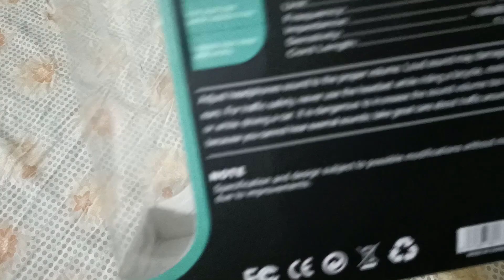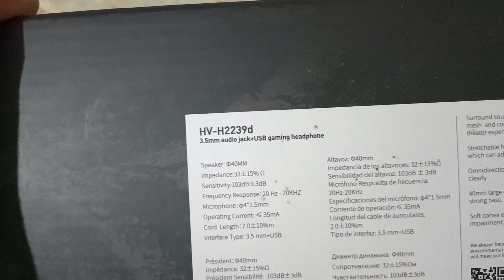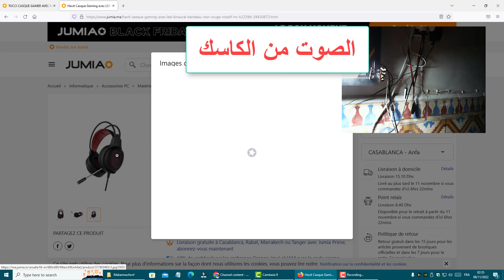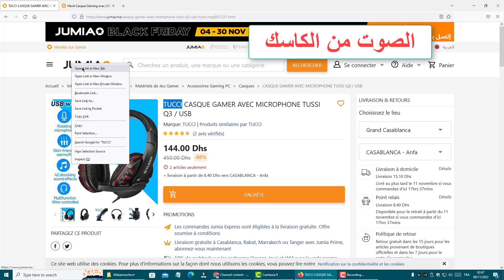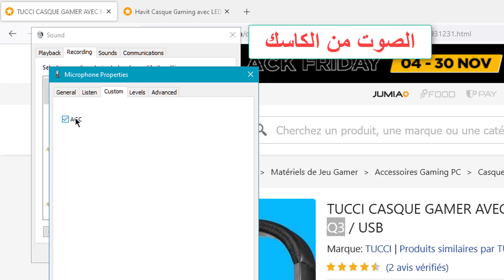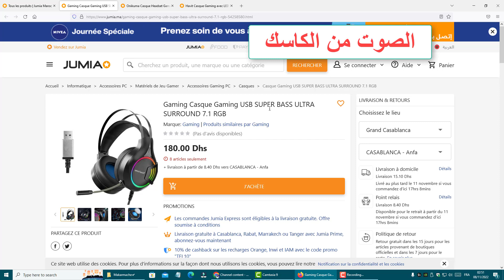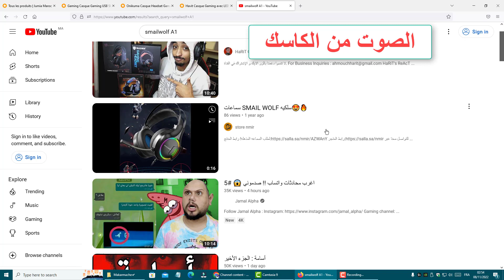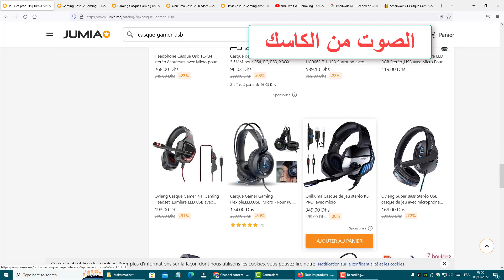best casque for recording. casque TUSSI Q3 VS Havit HV-H2239D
casque TUSSI Q3 VS Havit HV-H2239D
best casque for recording